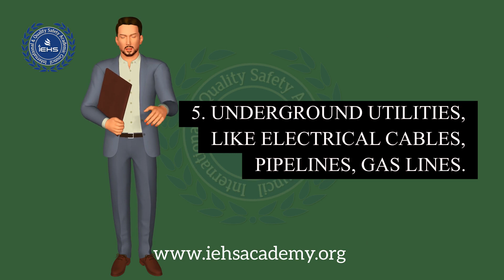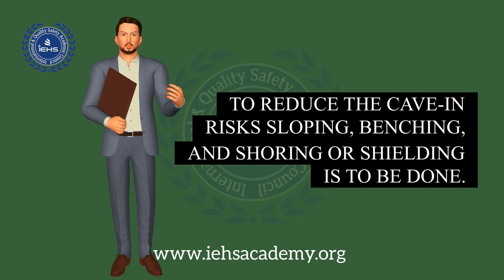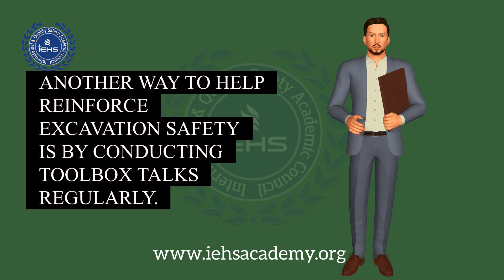Excavation Safety Training | IEHS Academy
IEHS Academy - Excavation Safety Training
International EHS Academy is Globally recognized Autonomous International Safety & Quality Council, which offers internal and external training courses in the field of Environment, Health -Safety &Quality. International EHS Academy adopted & liberalized EHS trainings from the International Conventions and recommendations by ILO (International Labour organization)

International EHS Academy also adopted Safety regulations from OSHA USA, to promote International Labour Standards on Occupational Safety and Health. The Council of International EHS Academy is also associated with US-based NGO -National Environmental, Safety and Health Training Association. NESHTA now is an international society dedicated to promoting competency and excellency in skill education and training.

In India IEHS Academy is collaborated with Innovative kill Development Society Govt of India Registered 161/2016, to promote skill-based knowledge in the field of Environment, Health & Safety emerging construction projects and operation industries, mining, metal, chemical, pharmaceuticals, petrochemicals, oil and gas, fertilizer, consumer goods, public utilities to power sector including atomic power plants.

International EHS Academy has best team of Occupational Safety, Health, Environment and Quality Management Advisors, Trainers, Consultants, Auditors & Researchers.

IEHS has the global network of Distributors, Partners, Trainers, and Certified Individuals which is present in more than 50 countries. It is through this continually growing international network that IEHS ensures global presence and customer support in all its excellence